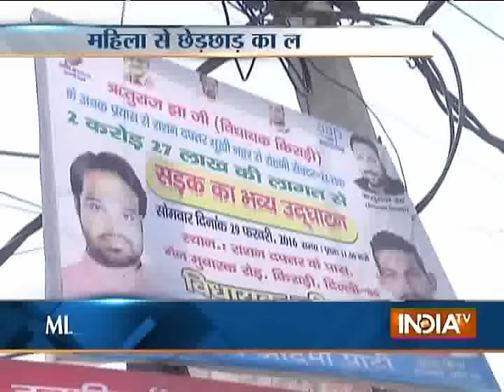Woman Alleges of Assault over AAP MLA Rituraj Govind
Woman alleges of assault over Aam Aadmi Party MLA Rituraj Govind. This woman was complaining water shortage.